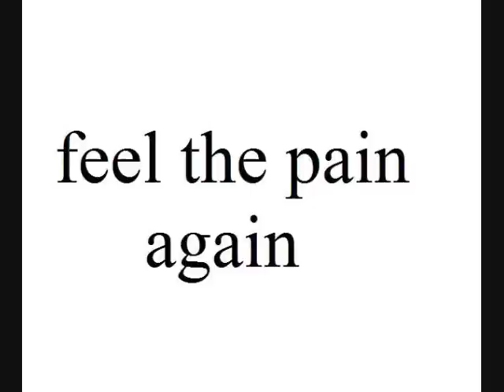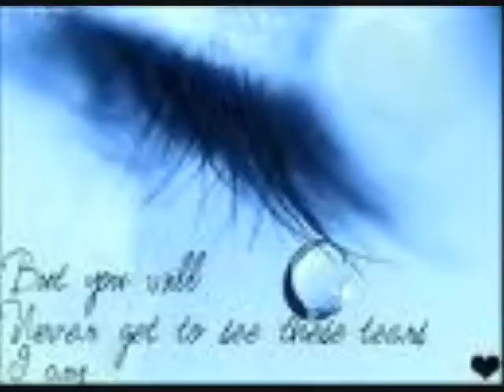feel the pain again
a song i wrote in 4th hiour after a girl left me i hop u like it